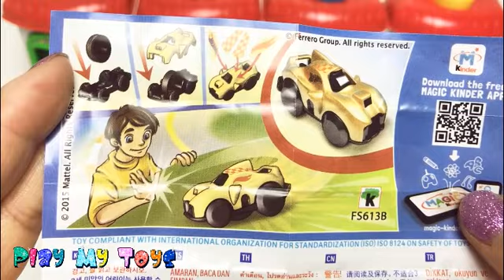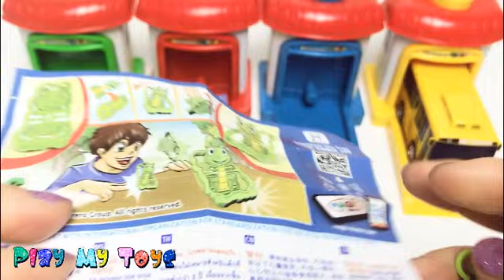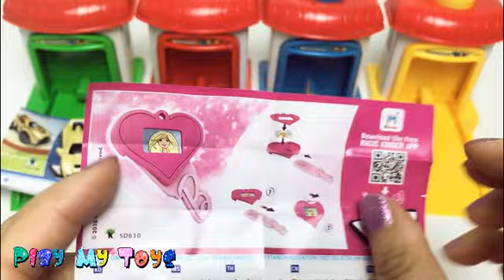Kinder Eggs Joy Surprise Toy Barbie | the Little Bus | Learn Colors With Play Doh robocar Mini C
Hey guys! Welcome to Play MY Toys!

Play My Toys is a Toys Channel for Kids especially toddlers which includes:Play Doh Clay, play doh games, play doh videos, play doh toys, play doh kids, play doh fun tub, play doh ice cream,

This channel caters all the toy brands you can name especially for little girls. There are few toys for little boys too as of now.

[Play My Toys] Learn Colors With Play Doh | Minions  model Surprise Eggs Finding | The Simpsons | FUN for Kids

[Play My Toys] Best Learn Colors and Numbers With Play Doh, Disney Snow Whit and The Seven Dwarfs, Rhymes Creative

[Play My Toys] Best Learn Count Numbers 1- 15 With 15 Colors Play Doh Teddy Bear FUN and Creative for kids

[Play My Toys] Pet's Secret Life  Learn Colors With Dora, Peppa Pig, Judy Hopps,Choba, Hello KItty Fun & Creative

[Play My Toys] Learn Animals in Forest With Play Doh Lion Bear Elephant Giraffe Zabra rabbit Creative Fun Phymes

[Play My Toys] Surprise Cars! What' In It? Learn Clors Play Doh Bears & Gave Them The Faces! Phymes Fun for Kids